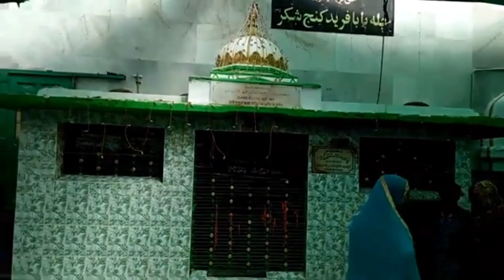अजमेर में क्या हुआ बहुत बड़ी जानकारी देखें अभी-अभी Ajmer Sharif khuaja garib Nawaz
Ajmer Dargah khuaja garib Nawaz

khuaja garib Nawaz Ki Dargah Sharif